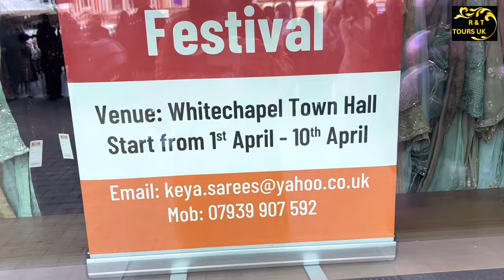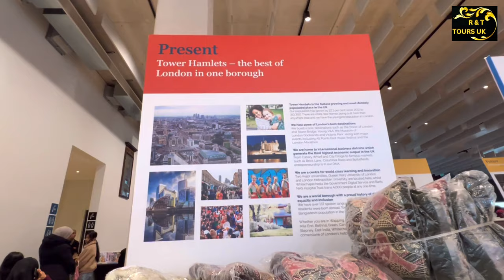Big Eid Festival Keya Sarees & Dresses Whaitchpel Town Hall, ঈদ মেলা london shoppingvlog ￼￼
Big Eid festival Whaitchpel Town Hall | ঈদ মেলা চলিতেছে!

Big Eid Festival Keya Sarees & Dresses Whitchpel Town Hall | ঈদ মেলা
Eid Sale Shopping Vlog in Keya Haute Couture Unique Dresses, in Watney Market, England

Watney Street is an area in the East End of London. It is situated in the London Borough of Tower Hamlets, UK. Today, we will be visiting the Watney Market and exploring the range of clothing collections in Keya store & shopping. It is a nice day touring with my mum in stores packed with people shopping for post-Eid sales. This market is situated on the northern portion of Watney Street, which connects Commercial Road and Shadwell DLR station.

MY OWN SHOP